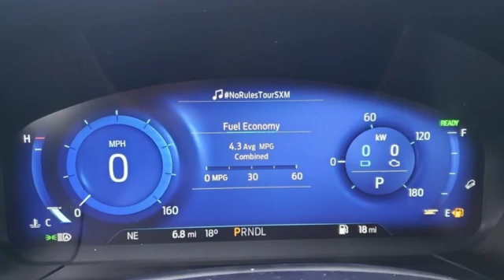New 2020 Ford Escape Rochester MN Winona, MN F209054 - SOLD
Year: 2020
Make: Ford
Model: Escape
Trim: Titanium
Engine: 2.5L I4 Atkinson-Cycle 16V iVCT
Transmission: eCVT
Color: Red
Interior: Ebony
Stock #: F209054
VIN: 1FMCU9DZ6LUA78239
$3,252 off MSRP! 2020 Ford Escape Rapid Red Metallic Tinted Clearcoat Titanium 4D Sport Utility 2.5L I4 Atkinson-Cycle 16V iVCT AWD Priced below KBB Fair Purchase Price! 110V/150W AC Power Outlet, Black Roof-Rack Side Rails, Equipment Group 400A, Head-Up Display, Panoramic Vista Roof, Pedestrian Alert Sounder, Titanium Premium Package 2.0, Wheels: 19" Machined-Face Aluminum, Wireless Charging Pad. We look forward to earning your business. Price does not include tax, title, and license. Residency Restirctions Apply. Discounts are: $2250 - Retail Customer Cash. Exp. 03/31/2020

Address:
4900 Highway 52 North